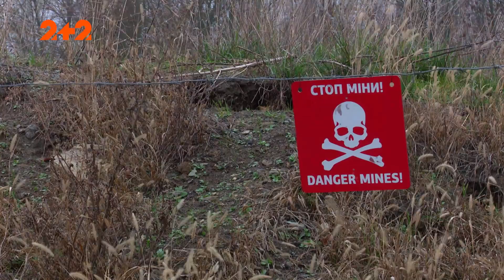Хто перетворив собак на камікадзе?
Під час Другої світової війни чотирилапих смертників спеціально навчали підривати танки та важку техніку. Собаки ціною власного життя знищили близько 300 танків і врятували тисячі бійців.